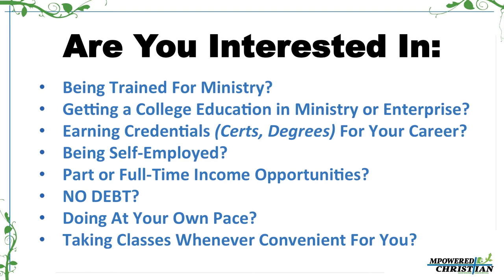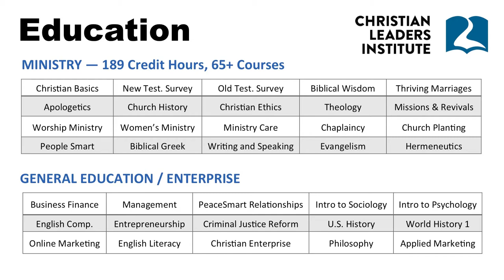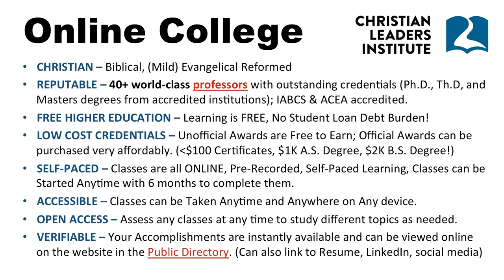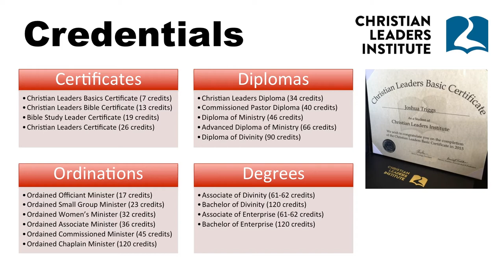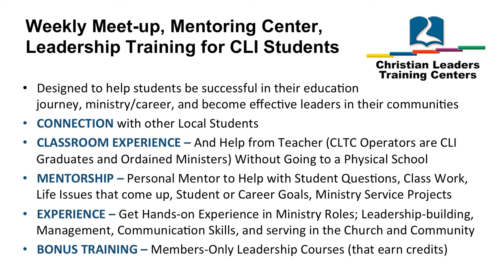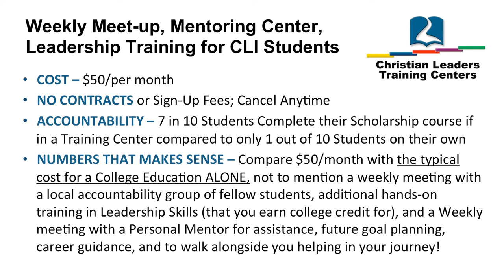Official Launch of our NEW Christian Leaders Training Center at UKCF Church in St Petersburg, FL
PLEASE SUPPORT MPOWERED CHRISTIAN!
for lots of different ways you can help out! Get Personal Coaching, Join a Workshop, Make a Donation, Get Trained for Ministry, Shop on Amazon, Donate Your Time as a Volunteer, and More!

(You can also read answers to other questions - 765 and counting..)